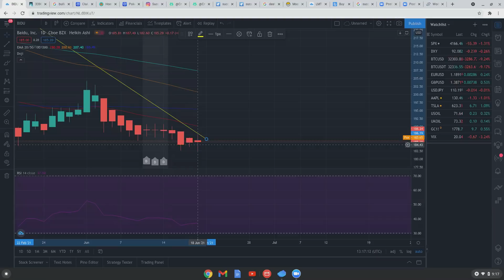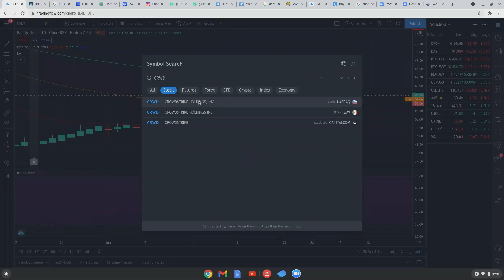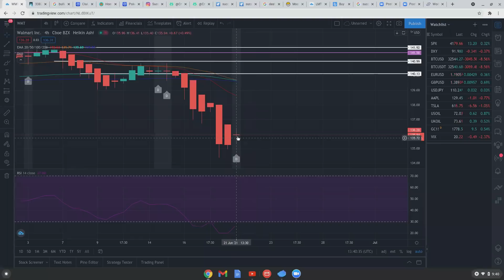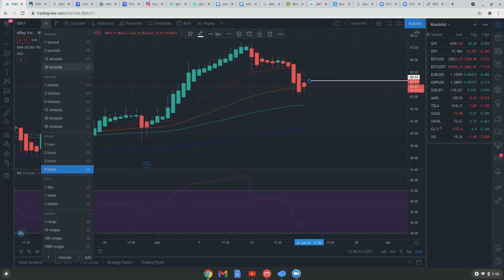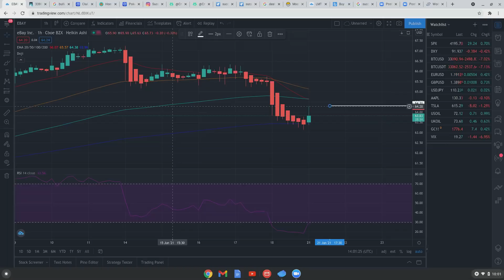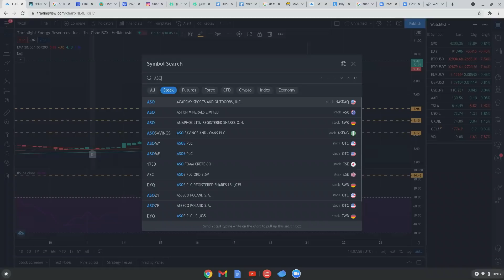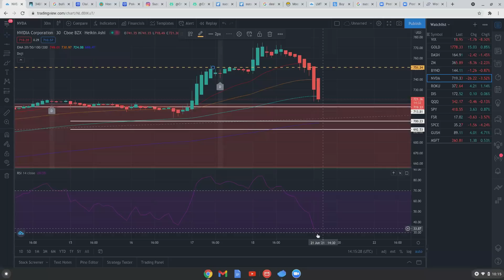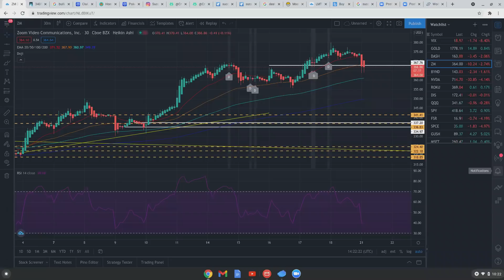Daily Live 06 21 2021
to sign up for Crypto.com and we both get $25 USD :)